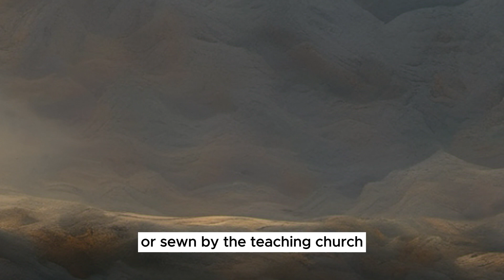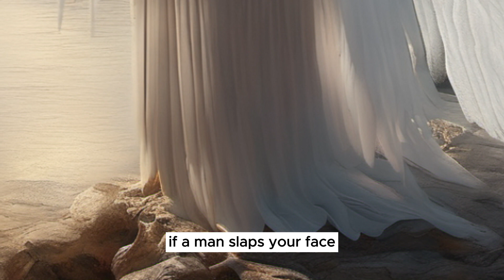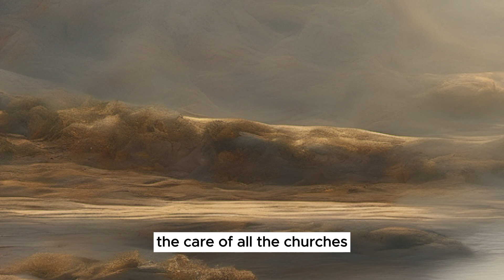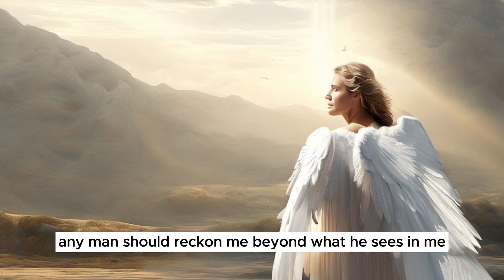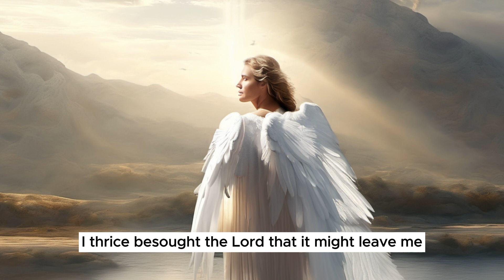Daily Readings for Sexagesima Sunday February 4, 2024